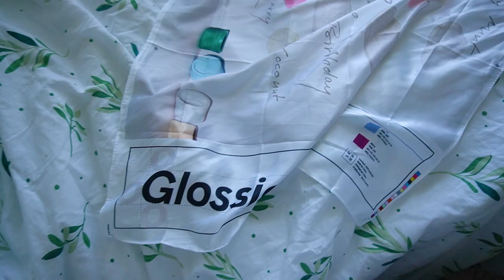what i'm wearing this summer | mostly thrifted, summer layering (?), chatty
there are a lot of new ppl here omg welcome~

Video/Editing:
Sony a6100